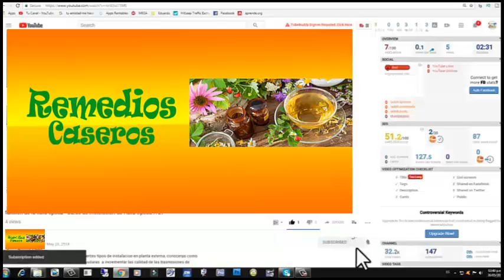Apio para tratar la hipertensión arterial